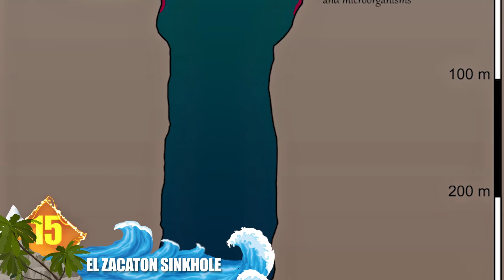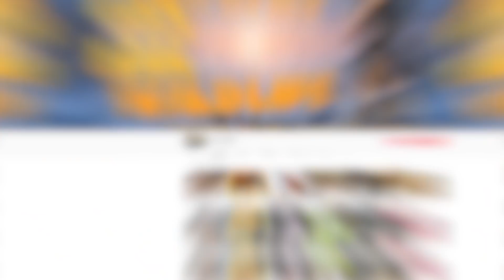Largest and Amazing Sinkholes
From scary holes swallowing up cities …  to spectacular sights and locations ... Here are 18 of the world’s largest and most amazing sinkholes!

#18  The Bimmah Sinkhole (BIH-muh)
Located in the Sultanate of Oman, this is a water-filled depression made of limestone. It’s known for its sparkling, turquoise-colored waters that fill the sinkhole, which measures around 65 feet deep (20 m) and up to 230 feet wide (70 m). Because the formation is located less than 2,000 feet (610 m) from the sea, and linked by an underwater tunnel, this could be why the lake has such an amazing blue coloration.  Scientists say the sinkhole was formed by an ongoing erosion of limestone.  Locals have a more colorful theory:  They maintain that the sinkhole was created by a meteor striking the Earth.  In Arabic, its name translates to “The Fallen Star”.

#17  The Solotvyno Sinkhole (sah-lah-TEEV-noh)
While many of the formations on the list were created over the span of ages, this sinkhole formed only a few years ago.  In 2015, a huge hole opened up in the village of Solotvyno in Ukraine, that measured around 330 feet wide (100 m) and almost 200 feet deep (61 m).  It kind of resembled an impact crater left by a meteor.  But the massive depression was actually the result of abandoned salt mine shafts that collected water over the years.  When saline water dissolved rock formations, it caused a huge subterranean cavern to collapse which created the huge depression.

#16 Cenotes (sin-oh-tees)
That term often refers to a sinkhole, or natural pit created as the result of limestone bedrock that collapses and exposes the groundwater underneath.  Cenotes are most often associated with Mexico’s Yucatan Peninsula, where you can find more than 6,000 different cenotes.  The best known locations can measure tens of feet in diameter, and are huge, open water pools.  We have a couple of examples on the list, including the one in the next segment.

#15  El Zacaton Sinkhole (sah-KAH-tun)
Some sources cite this as the world’s deepest known sinkhole that is filled with water.  Other sources debate that claim.  What is for certain is that the formation has a total depth that exceeds 1,100 feet (335 m).  Experts say the incredible shaft was created by subterranean volcanic activity.  That served to acidify the water, which dissolved the surrounding rock.  As it steadily collapsed, a vertical cave was developed that extended deeper and deeper.  The cenote is noted for some unusual features, like several small islands that float on the water’s surface, where they are shifted about by the wind.  And the walls of the sinkhole contain microorganisms that are unknown to science.

#14  The Sunken Garden
It doesn’t appear like one, but this is a sinkhole that’s located on South Australia’s Mount Gambier (gam-BEER), where it’s also called the Umpherston (um-FER-stun) Sinkhole.  Like many of the formations on our list, experts think it was formed when the ceiling of a massive underground cave collapsed from within, resulting in a huge cavity in the Earth.  Beginning with the formation’s namesake James Umpherston in 1886, the sinkhole was planted with a garden.  And over time, the entire shaft was transformed into a verdant sunken garden.  Now the floor of the sinkhole is covered with manicured green grass.  Not something you would expect in such a location!

#13  The Batagaika Crater  (bat-gheek-kah)
This one is technically described as a ‘thermokarst depression’, or a megaslump.  But it displays many of the characteristics typical of sinkholes, so we’re including it.  It also displays an unusual appearance that resembles a tadpole.  The crater is located in the Sakha Republic of Russia, and measures some 282 feet deep (86 m).  After forests were cleared in the 1960s, the land began to sink due to thawing permafrost.  That, along with flooding, helped to enlarge the crater.   It’s already the largest of its kind, but geologists warn that the crater will keep expanding as the permafrost continues to  thaw.